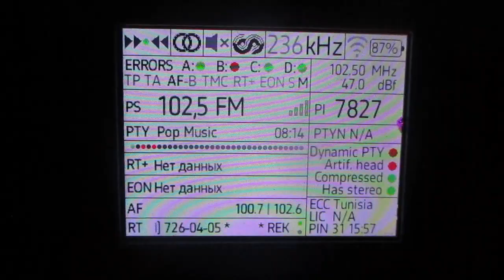[RDS] 102.5 v Dorozhnoye Radio (Kotkozero) (Republic Kareliya)~168km 79° 95 m 1 kW(TRP)